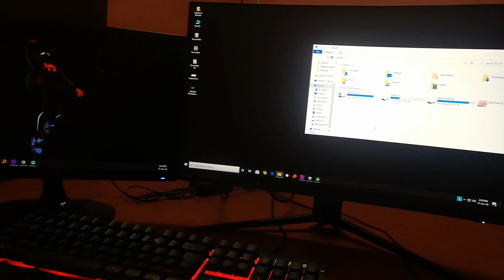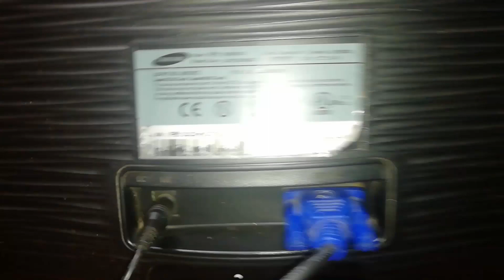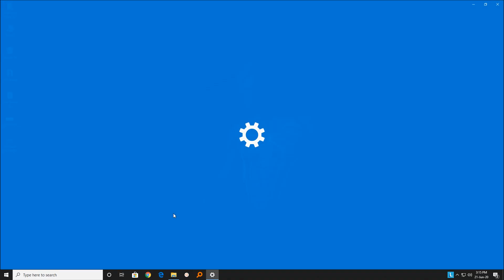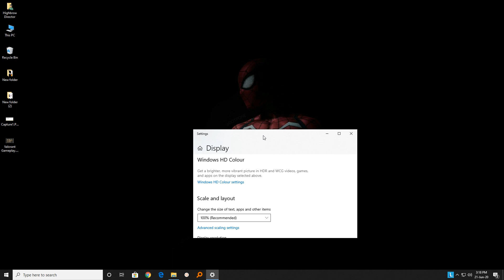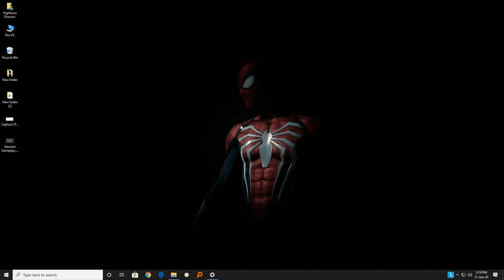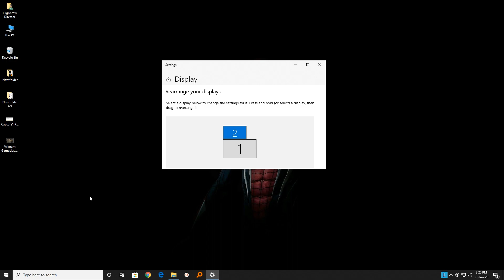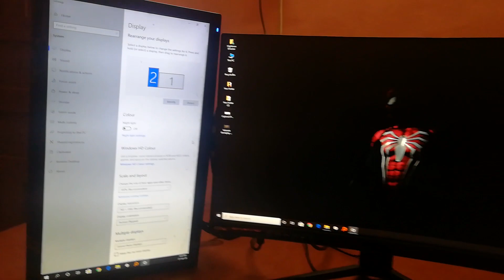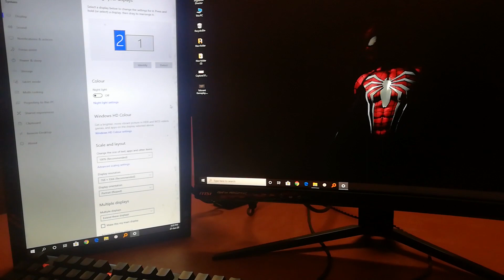Multiple Monitor Connection Setup | Malayalam Tutorial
This video helps you to connect multiple monitors to a single PC.
Audio Language: Malayalam
This video also helps to set up monitors by changing orientation and all.
You can also do this with your laptop.
Thumbnail image: Thanks to Tom Pijnappel for sharing their work on Unsplash.